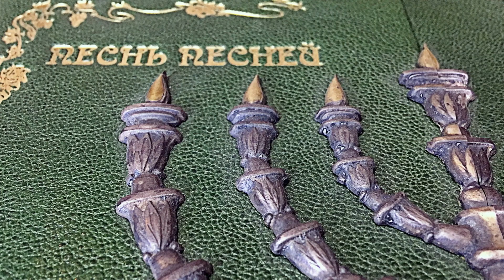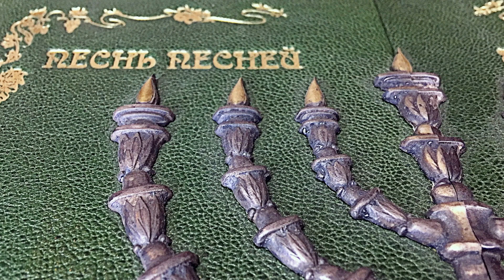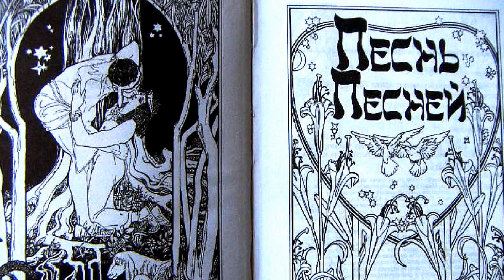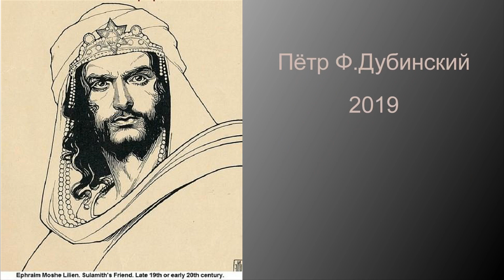Песнь песней царя Соломона.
Читает Пётр Ф.Дубинский.
Все слайды для ролика взяты из интернета в свободном доступе. .

Глава 1-я 00:17
Глава 2-я 03:44
Глава 3-я 07:30
Глава 4-я 10:23
Глава 5-я 14:24
Глава 6-я 18:57
Глава 8-я .21:58
Глава 9-я 25:25